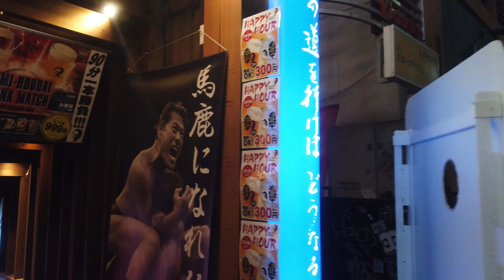4K【夜の新宿南口】【バスタ新宿】shinjuku tokyo japan ぶらぶら散歩 ニューマン ミライナタワー アントニオ猪木居酒屋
4K 夜の#新宿南口#バスタ新宿#ニューマン#ミライナタワー#ぶらぶら散歩#アントニオ猪木居酒屋#shinjuku#tokyo#japan
夜の土曜日の新宿南口です。時間帯PM10時過ぎの様子です。最初から不思議な音楽が流れてますが、見ているとわかります。細い路地も通っています。人の流れがわかるかな。新宿は広いです。歌舞伎町、東口、西口も歩きました。この動画では南口ですが、他の動画もあわせてご覧ください。

定期的に新宿の様子を伝えるぶら散歩します。

※4Ｋ画像ですがＵＰしてすぐに公開にしてあります。YouTube内で処理がすぐにされなくて画質が徐々に上がっていきます。画素が悪いなと思ったら改めてお時間をおいてみると素晴らしい画像でご覧いただけます。これからも見やすく役に立つきれいな動画を目指してがんばります！
登録者数が増えていくことで

※It's a 4K image, but I made it public immediately after I uploaded it. The image quality will gradually improve without being processed immediately within YouTube. If you think that the pixel is bad, please take a moment to see it with a wonderful image.